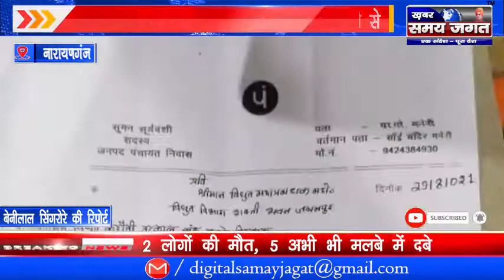नारायणगंज - ओद्यौगिक क्षेत्र मनेरी में अघोषित बिजली कटौती से व्यापारी और जनता परेशान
बेनीलाल सिंगरोरे की रिपोर्ट